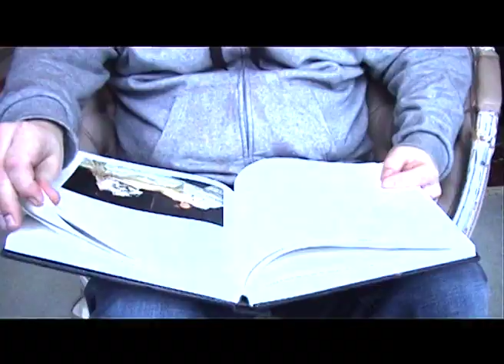Benjamin Finger - Worried sick of echoes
First video out from the album "Less one knows" by Benjamin Finger to be released on Dead Definition April 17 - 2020. Directed, shot and edited by Frank Benjamin Finger. Filmed in the UK, Camber Sands and Hastings.